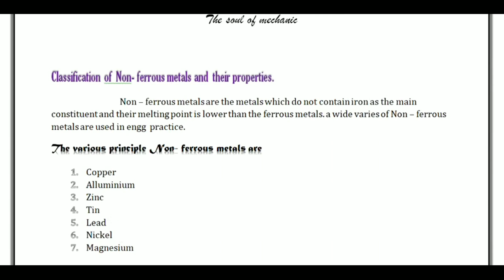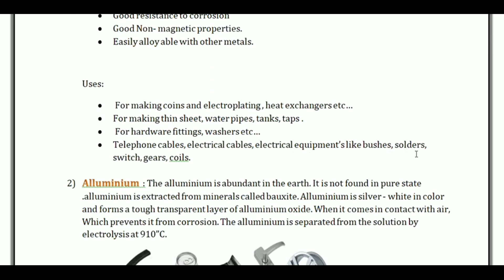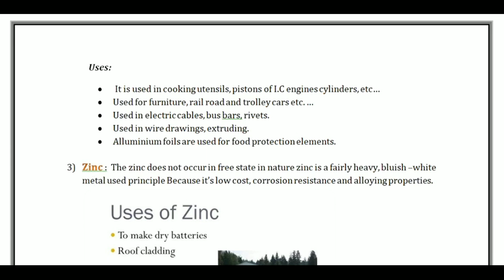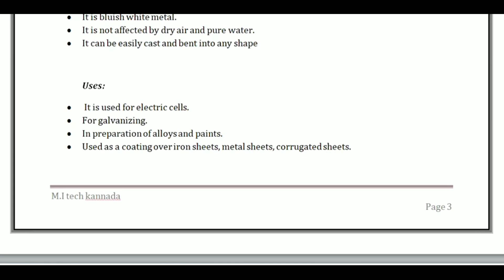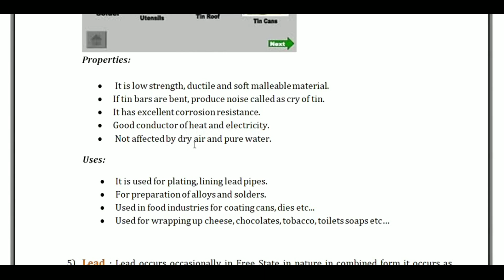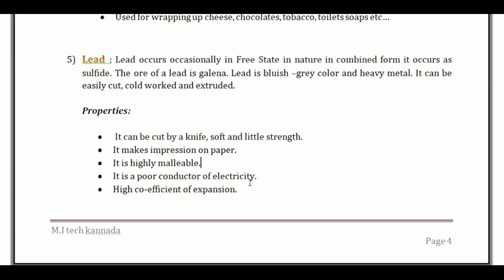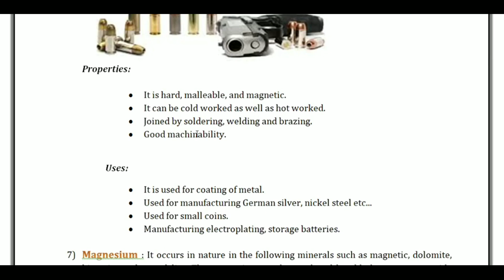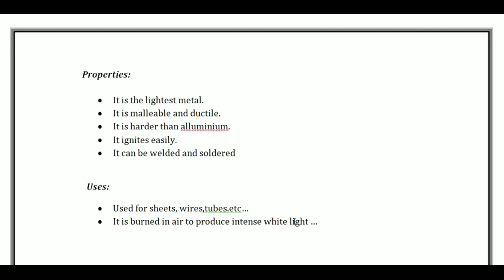Types of non ferrous metals in kannada